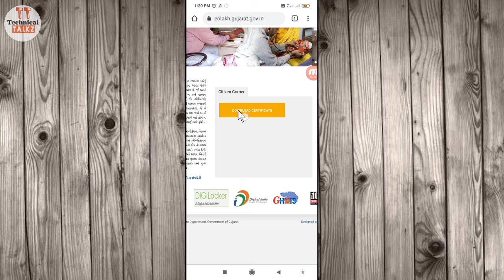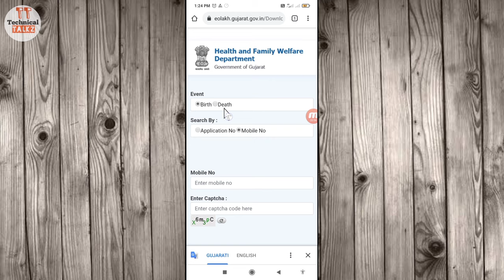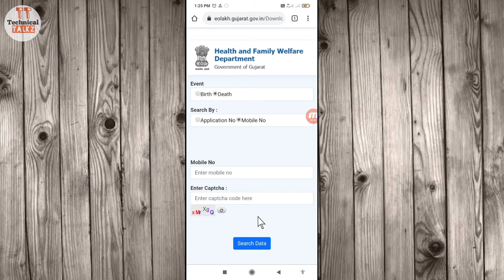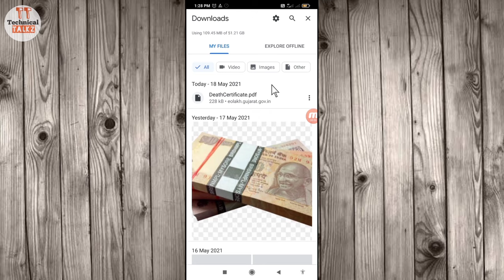download birth/death certificate online gujarat | જન્મ મરણ પ્રમાણપત્ર ઓનલાઈન |eolakh.gujarat.gov.in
death certificate gujarat online
how to download birth certificate online gujarat
how to download death certificate online gujarat
download birth/death certificate online  gujarat
જન્મ મરણ પ્રમાણપત્ર ઓનલાઈન eolakh.gujarat.gov.in